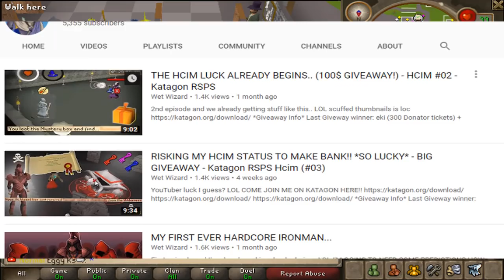This RSPS is Content PACKED! - Server Tour : Katagon | $185 GIVEAWAY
I'm actually a huge fan of this RSPS, Wet Wizard was the community manager for a period of time on it; And honestly it's extremely content packed!! Give it a try boys.
Hope you guys enjoyed and stay tune for more!!